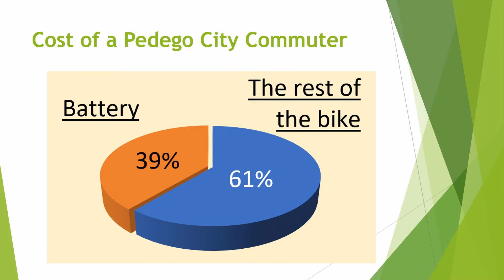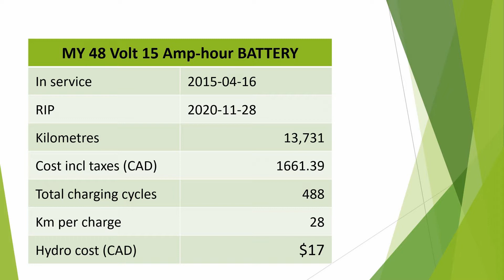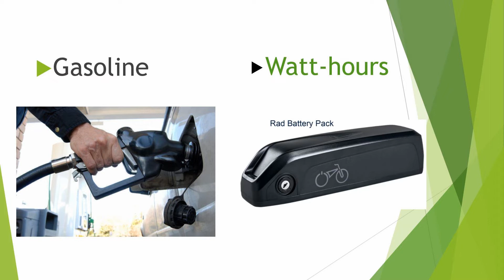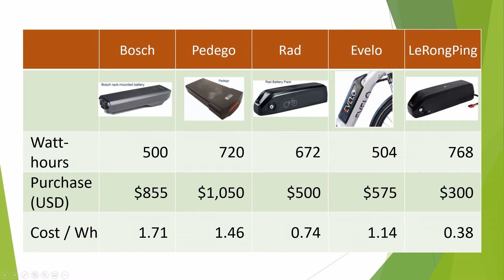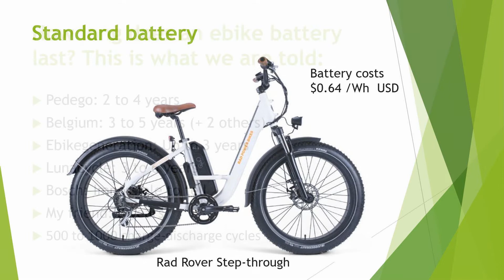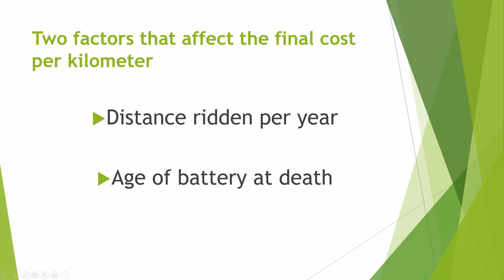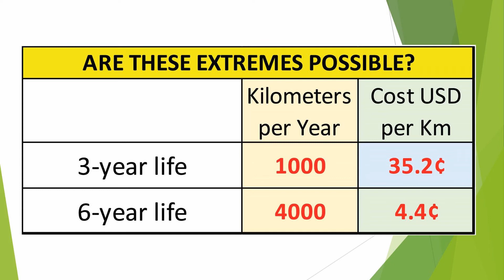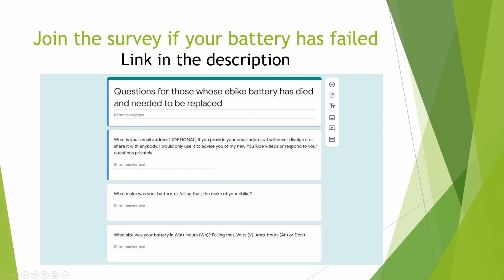True Cost of an Electric Bicycle Battery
After the battery of my Pedego City Commuter died a sudden death after six seasons of hard work, I decided to look further into the true cost of an electric bicycle battery. What I discovered will leave you speechless. I'm asking all who have had a bicycle Lithium Ion battery reach the end of its life to fill out this survey